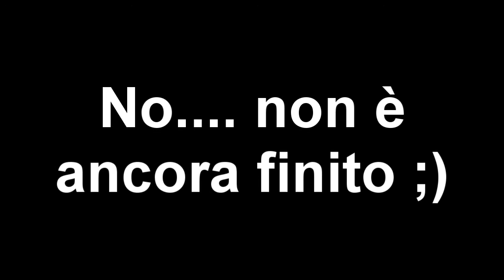xTognax e PruizTv al Games Week - Panoramica + Interviste a gente a caso! (Part 2 e rotti)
LEGGIMI PLZ
Ancora una volta io e PruizTv prendiamo parte alla fiera Games Week di Milano, quest'anno però, ci siamo andati TUTTI E 3 I GIORNI! WOOOOAAHHH!!!

Rispetto all'anno scorso, abbiamo rotto le palle a gente a caso (youtubers ;) ) per far loro una piccola intervista!
Scusate per la scarsa qualità audio ma c'è veramente TROPPO rumore in quella fiera, anche fuori. :\
In questo video: Legolastef90, Phanto90, Kreiser e IlVostroCaroDexter! *applausi*